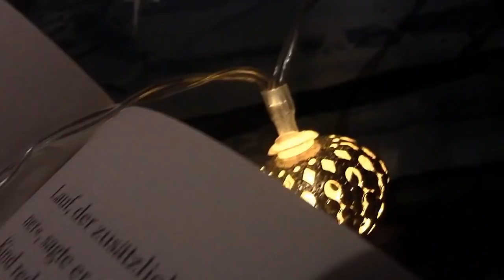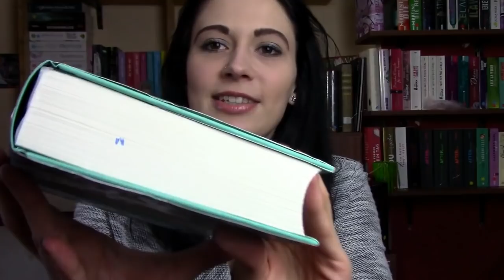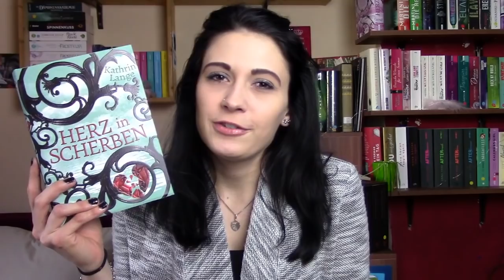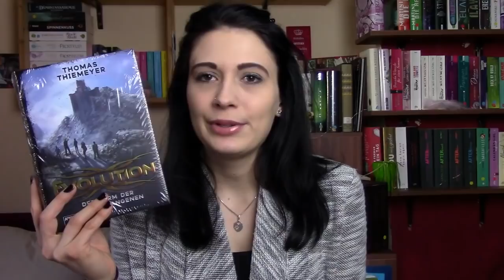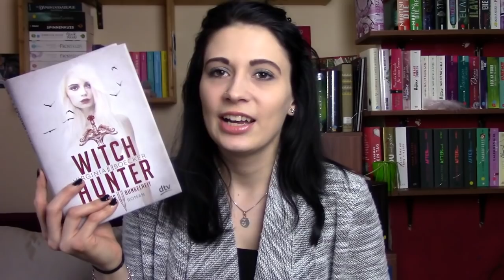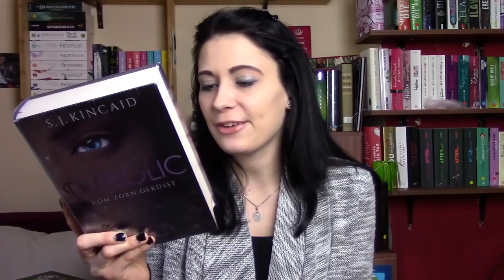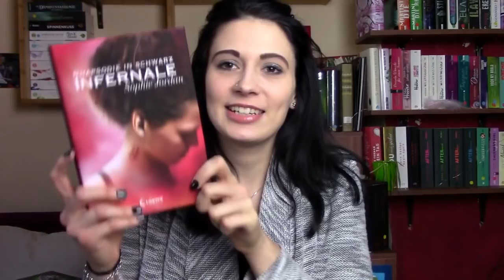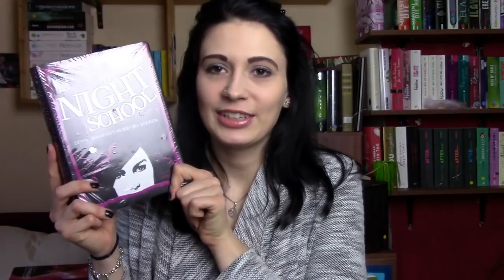[Neuzugänge] Februar 2017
Natürlich sind auch im Februar ein paar neue Bücher bei mir eingezogen, die ich euch heute gerne zeigen möchte. Viel Spaß mit dem Video! :)

*Die Bücher:
Herz in Scherben
Teil 01
**The Amateurs
Witch Hunter - Herz aus Dunkelheit
Teil 01
Im Herzen der Zorn
Teil 01
Evolution-Der Turm der Gefangenen
Teil 01
Schwur des Tigers
Teil 01
Night School-Denn Wahrheit musst du suchen
Teil 01
**Infernale-Rhapsodie in Schwarz
Teil 01
Wir zwei in fremden Galaxien